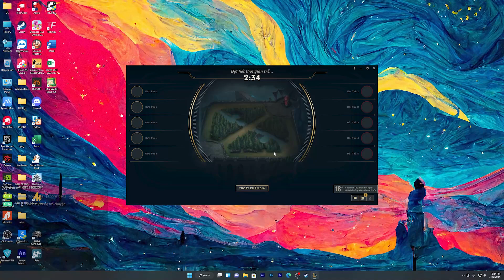(LMHT #32) ĐẠI CHIẾN MELBOURNE: CÁI KẾT NÀO CHO SỰ QUYẾT TÂM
►Lịch Live:
* Từ 21:00 thứ 2-4-6 trên Youtube & NimoTV